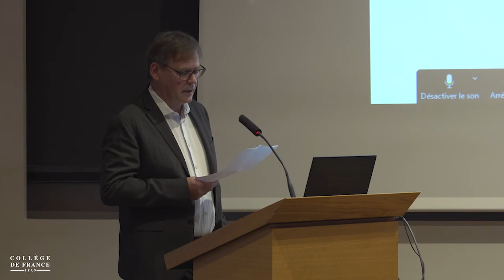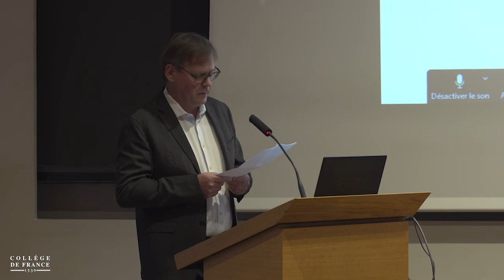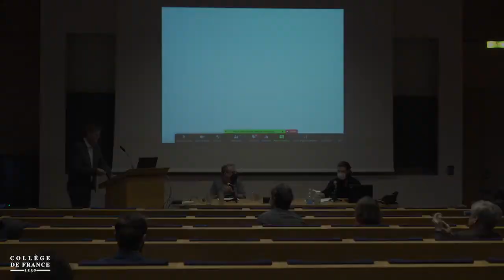Themes From the Philosophy of Stephen Yablo (1) - François Recanati (2021-2022)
Colloque 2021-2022 : Themes From the Philosophy of Stephen Yablo
Conférence du mercredi 8 décembre 2021 : Ouverture du colloque

Intervenant(s) : François Recanati et Jean-Baptiste Rauzy, Collège de France / Sorbonne Université